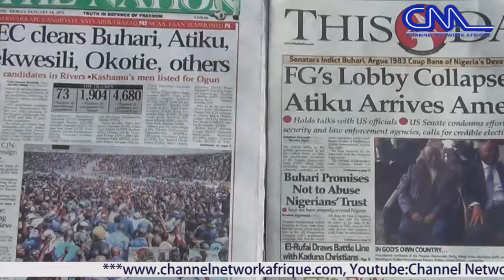.Hold Politicians Responsible For Herders Farmers Clashes...General Dambazau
In the last two years, media headlines have been awashed with herders and farmers clashes resulting in the loss of thousands of lives and properties worth millions of naira.

Despite the efforts of security agencies to check the trend, the killings remains abated.

Presenting his three year score card as minister of Interior, General Abdulrahman Dambazau RTD attributed the unending clashes to political and climatic factors.